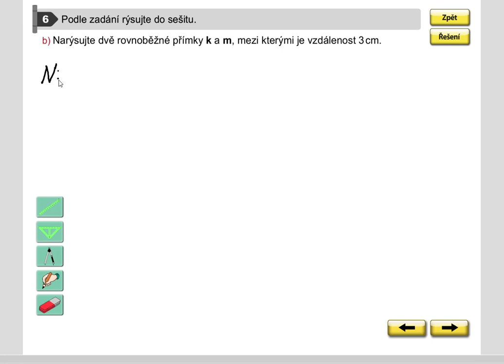Opakování (rýsování; rovnoběžné přímky), Geo. pro 5.roč., str. 9, cv. 6b